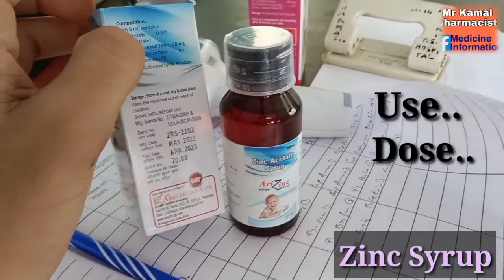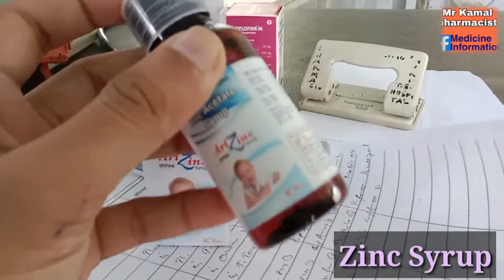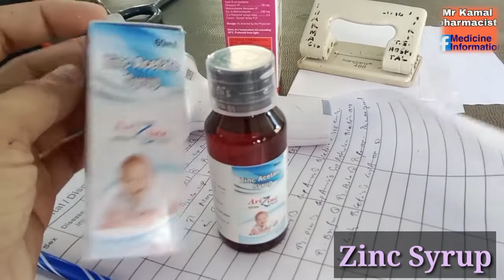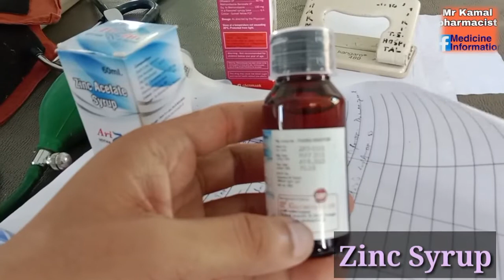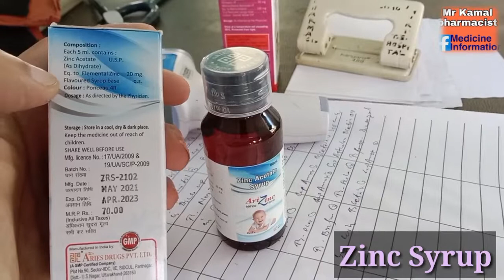Zinc Acetate Syrup ॥ Zinconia Syrup ৰ Use, Dose & Side Effects সম্পুৰ্ন অসমীয়াত । Drx Kamal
In this video I will discuss details about zinc Acetate syrup. It's use Dose and side effects.